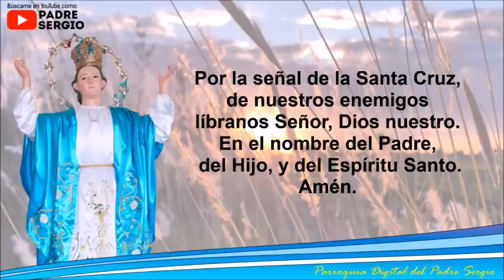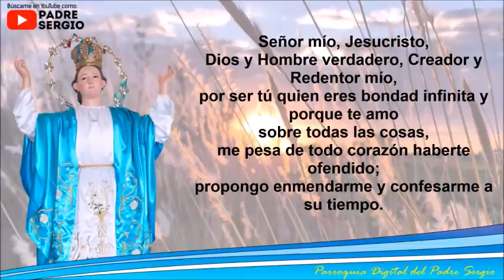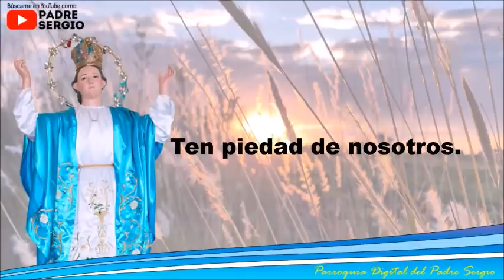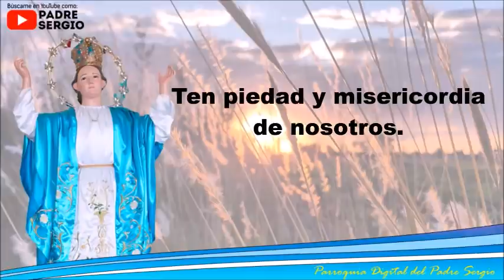Rosario de Hoy Miércoles 25 de Agosto del 2021